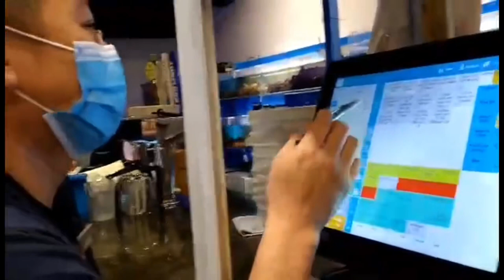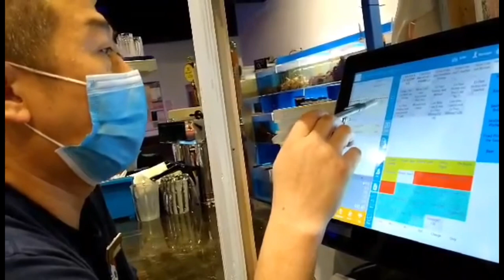ULTIMATE Seafood Boil Mukbang | Snowcrabs Green Mussels Oysters head on shrimp | MOTHER & Daughter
Join Nene and I as we grub on this four-time spicy seafood boil feast on the menu today are some oysters green lip mussels sweet corn red potatoes had on shrimp headless shrimp snow crabs and boiled eggs! YUUUMM🤤😋

TO PURCHASE 🌴MD3 TRIBE VIBEZ 🌴